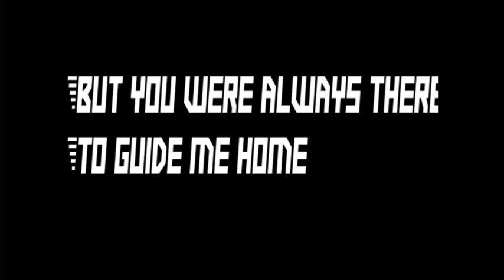The Breathing - Return Trailer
The newest album from The Breathing will be released on October 19th